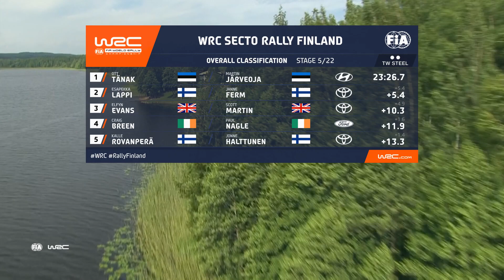Day 2 Morning Highlights | WRC Secto Rally Finland 2022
The opening morning of Rally Finland got off to a quick start but wasn't without drama...